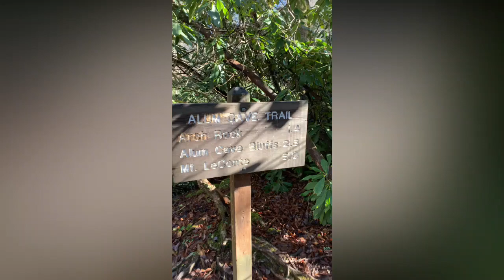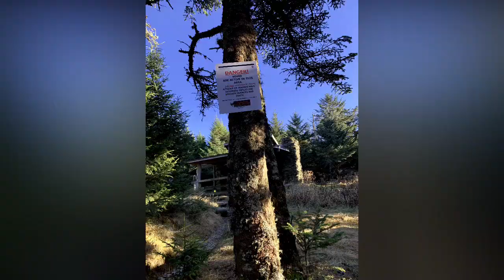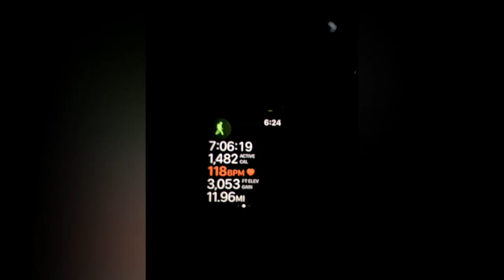Smoky Mountains || Mt. Leconte Hiking in US || 3053 ft Mountain || 18 KM Trail || Telugu Vlogs USA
Hi there!

This video is about my travel vlog (Part 2) to the Smokie Mountains in USA and my hike to Mt. Leconte mountain. Hope all the travel enthusiasts and the viewers out there would like my video. Please comment and share your suggestions.

Please watch the travel vlog-1 before watching this video. Here is the URL:

You wanna get to know me more? Also check out my introduction video in youtube! here is the link:

Wishing that you all will support me. Stay safe and stay healthy.